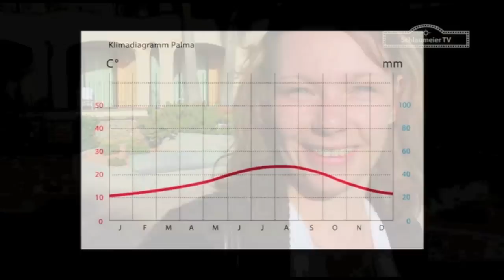Martina Hirschmeier: TOURISMUS/Warum Mallorca? (SchlaumeierTV.de)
Dies ist ein Kapitel aus dem Schulfilm Tourismus von der Regisseurin und Moderatorin Martina Hirschmeier, SchlaumeierTV.

In diesem Kapitel geht es um:
Warum Mallorca?

Martina: „Urlaub ist die schönste Zeit des Jahres, sehr viele Deutsche fahren alljährlich nach Mallorca und uns interessiert warum sie das tun." Frau am Strand: „Wetter ist schön, die Leute sind nett, ja -- viel Leute, viel Spaß, wenig Streit, bisschen abschalten."
Mann am Strand: „Ach die ganze Atmosphäre hier, gerade hier in der Gegend, alle sind gut drauf, alle sind gut gelaunt und ich finde es ist absolut geil, hier gibt es keine Schlägereien oder sonst was, hier wird einfach nur Party gemacht." Aha! Und was findet DJ Ötzi gut? DJ Ötzi: „Die geilen Leute, das geile Wetter, das Wasser, einfach alles." Und sonst so? Radfahrer: „Die Insel ist ein Traum zum Rad Fahren." Junge Dame: „Mir gefällt das gute Klima hier am Mittelmeer."

Den Kompletten Film können Sie als DVD inklusive Unterrichtsmaterial erwerben. Wenn Sie den Film im Unterricht einsetzen möchten, wenden Sie sich bitte an Ihr zuständigen Medienzentrum. Sobald die Bildstelle die didaktische DVD erworben hat, können Sie kostenfrei darauf zugreifen.